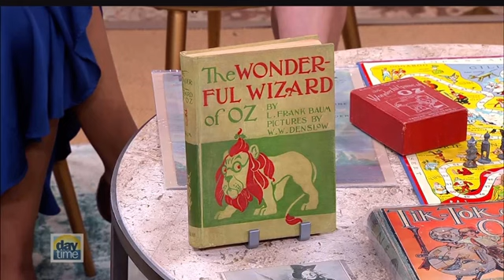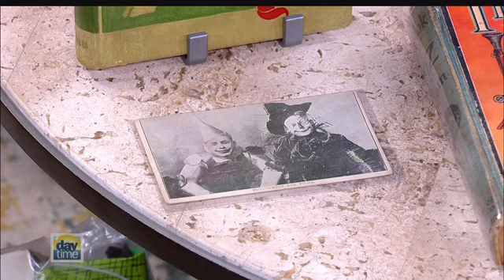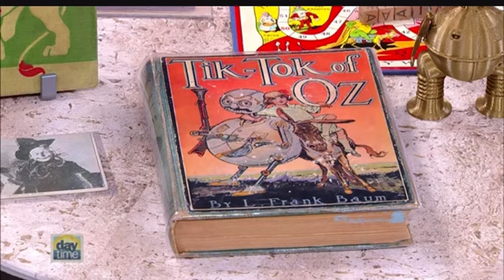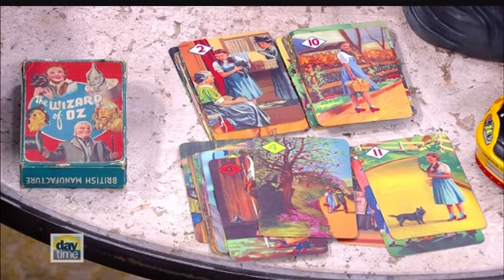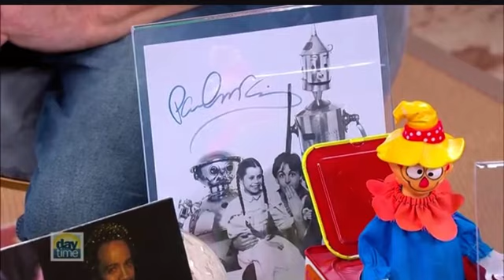The Wizard of OZ Museum in Cocoa Beach / Cape Canaveral, Florida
Segment by "Daytime TV Show" - WFLA Tampa, FL. Although the museum is for all ages, it is the top Children's Museum in the Country and ranks #4 out of 620 museums on TripAdvisor. Currently ranks #21 out of 33,000 things to do in Florida on TripAdvisor.